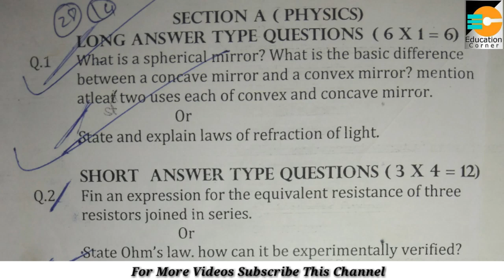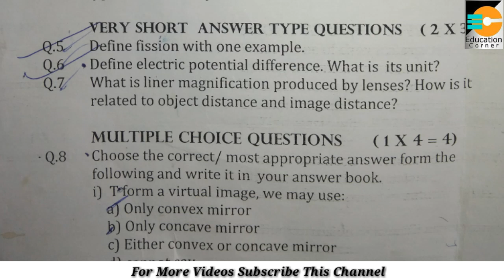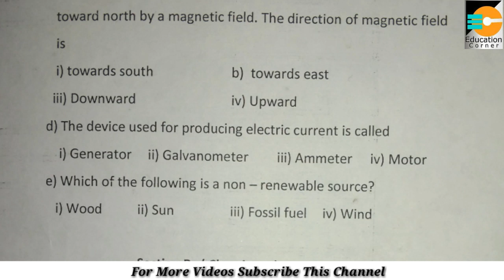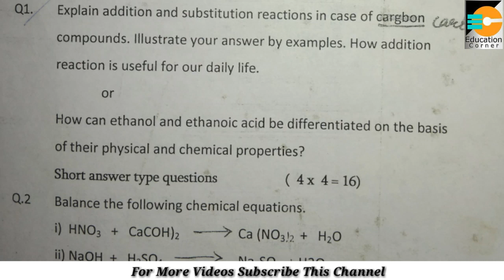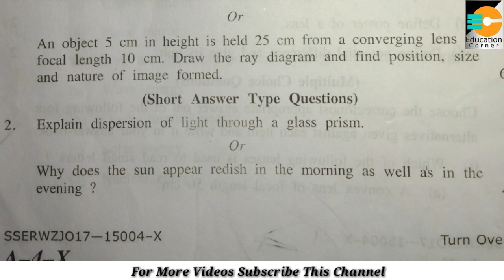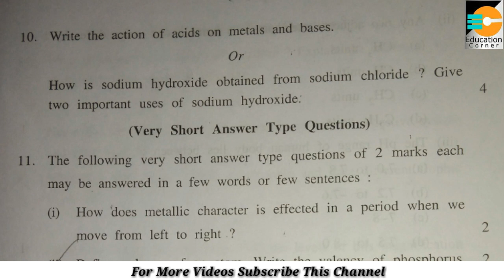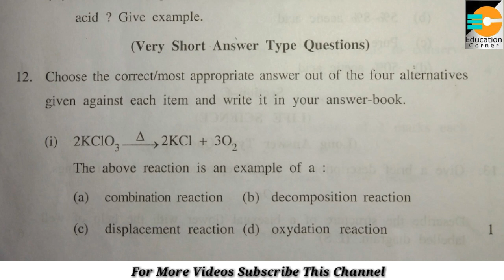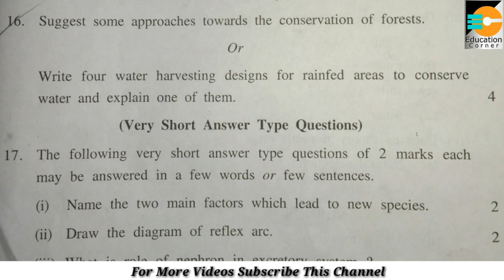Class 10th Science Important Questions For J&K Board [JKBOSE]